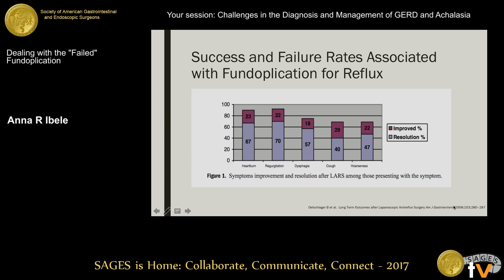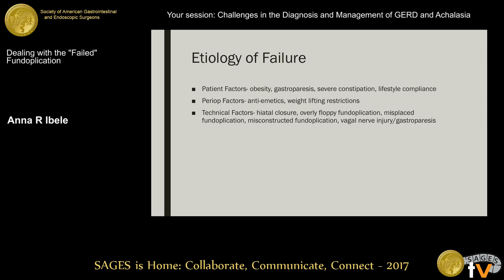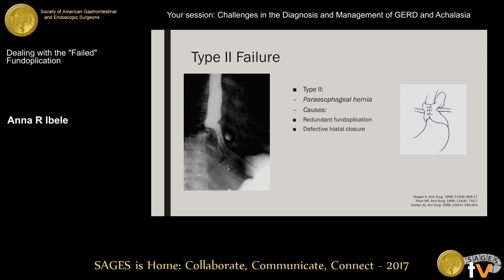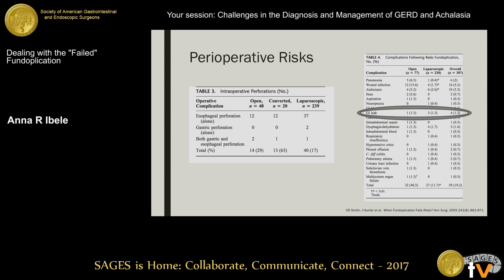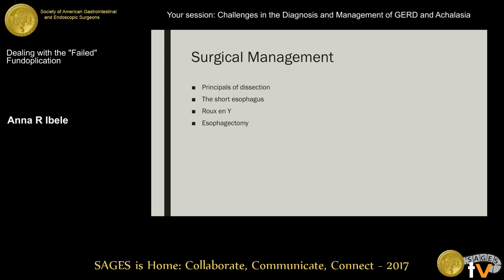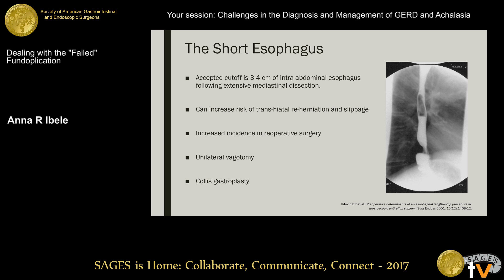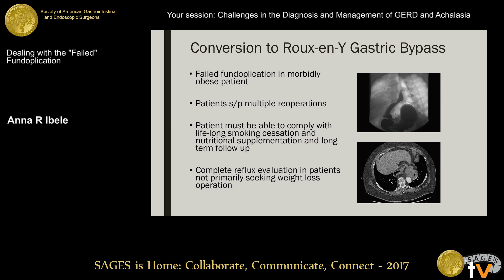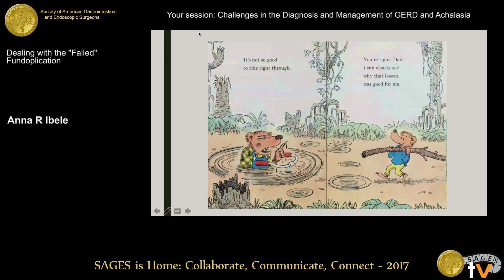Management of the failed fundoplication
Presented by Anna R Ibele at the Your Session: Challenges in the Diagnosis and Management of GERD and Achalasia held during the 2017 SAGES Annual Meeting in Houston, TX on Friday, March 24, 2017